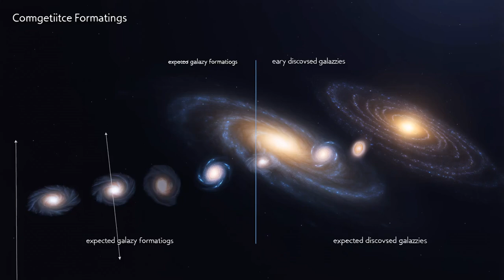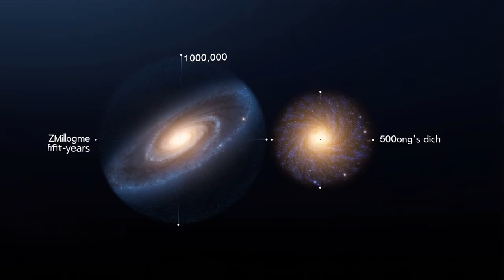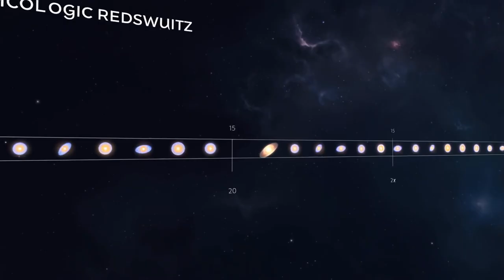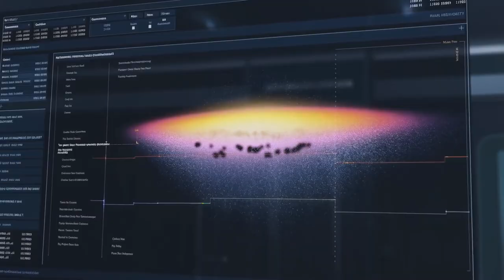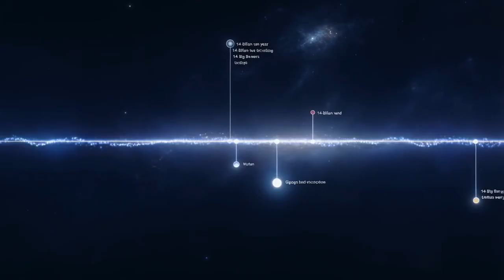"It’s The SAME PATTERN AGAIN?" James Webb Telescope’s Deep Field Image Exposes A Shocking Twist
🔭 It’s The SAME PATTERN AGAIN? James Webb Space Telescope’s Deep Field Image just revealed something we weren’t expecting — and it could change how we understand the cosmos.

In this video, we break down the latest JWST deep field observations, explore the patterns astronomers are seeing across the universe, and discuss what these findings might mean for cosmic structure, dark matter, and the very fabric of space-time.

🌌 Could this be evidence of a repeating universal blueprint? Or is it showing us something even stranger about the way galaxies form and align?